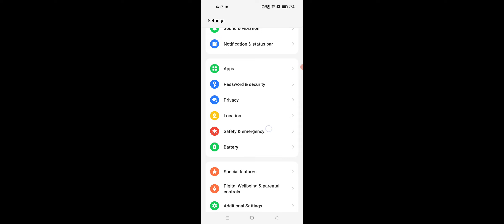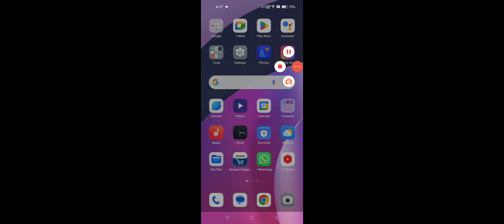OPPO A78 Bluetooth Not Working Problem Solve